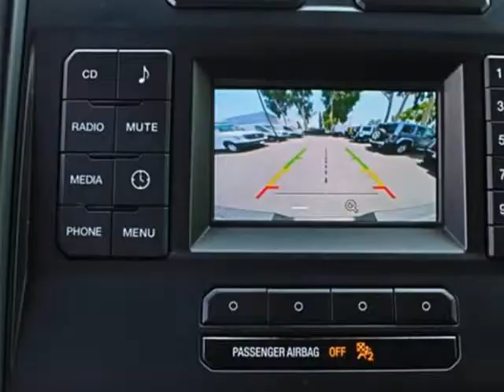2016 Ford F150 SuperCrew Cab XL Pickup 4D 5 1/2 ft (Bellflower, California)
16720 Lakewood Blvd
Bellflower